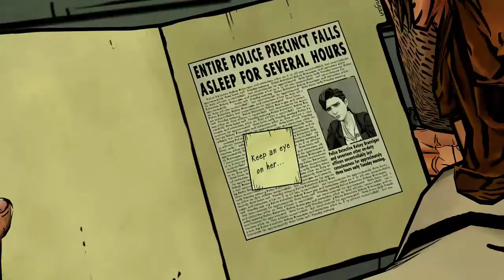The Wolf Among Us Day 3 - 8 / 11